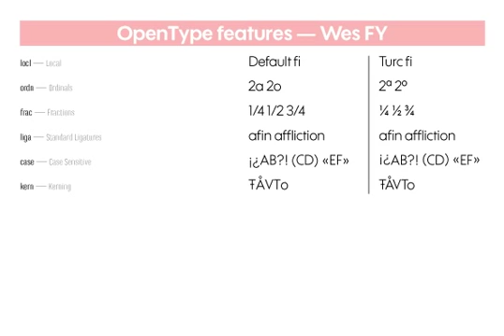Wes FY Font Download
Download Wes FY Font

If you’re searching for a new sans-serif, here is Wes FY!

This font is a modern geometric grotesk reminding of Paul Renner’s Futura. It has a large x-height and tight letter-spacing, and comes in five weights from Thin to Black. While the extremes are definitely intended to large sizes usage, the intermediate weights will be well suited to text setting at smaller sizes.